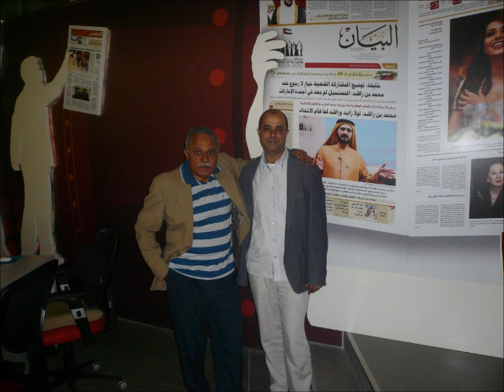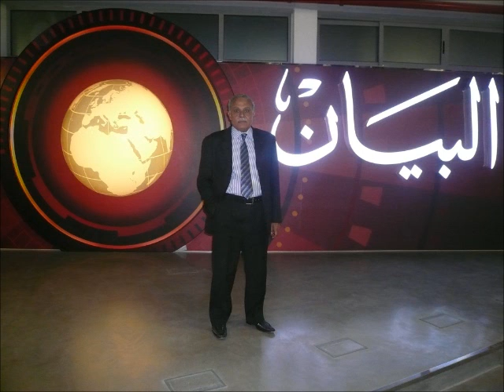. د. مغازي البدراوي - صور في جريدة البيان - دبي 2013